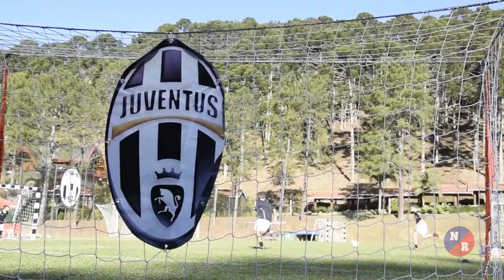NR2 26/07/16 Turma B